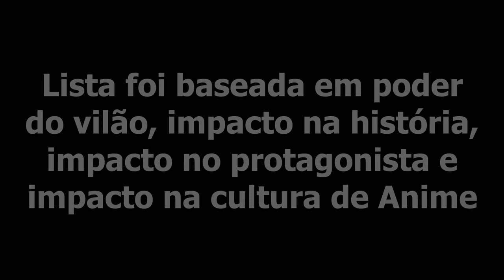Top 5 Vilões dos Animes Shonen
Concorda com minha lista?

Amazon Kindle